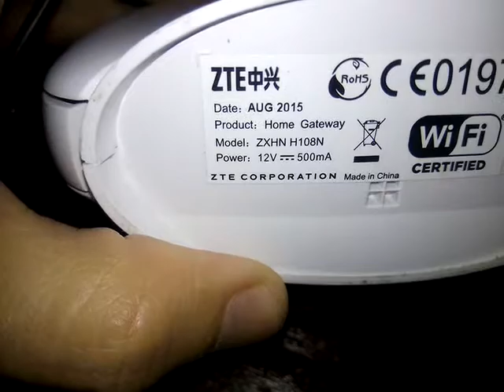12v for digital clock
I was looking for a digital clock adapter. At home I had an old modem, from which the adapter is just right. I'll try to use the adapter and slot.